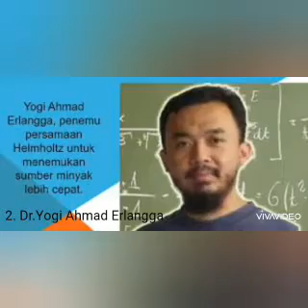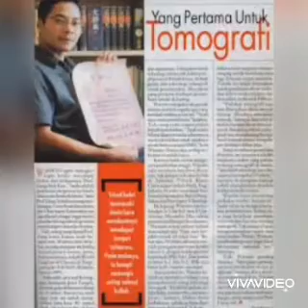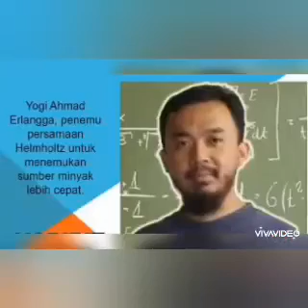Penemuan ilmuan indonesia yang telah di akui dunia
Video ini hanya untuk menambah wawasan dan hiburan semata